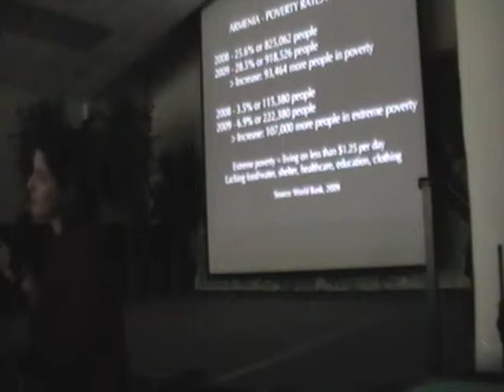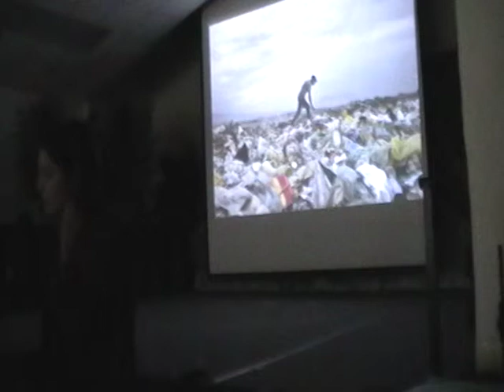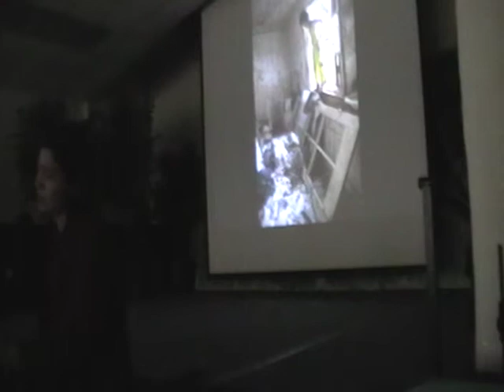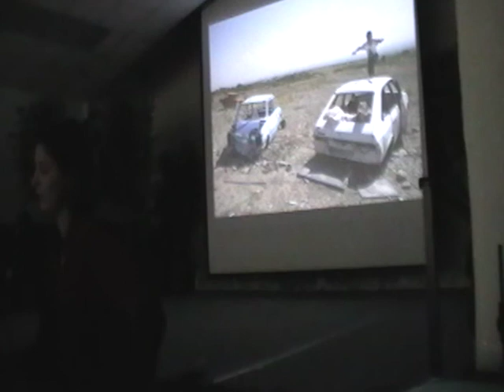ARPA | 4-Labor migration, life on the margins in Armenia {Sara Anjargolian}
Abstract: This lecture, photography presentation, screening of a short documentary, and book signing will cover two topics: labor migration from Armenia to the West and life on the margins of society in Armenia. The labor migration project, titled "Not Here: The Story of Nine Separated Families," documents the lives of nine families living between Los Angeles and Armenia. One person within each family has left Armenia in search of work and is now living and working in Los Angeles to support his/her family back home. The project explores both the breadwinner's new life in Los Angeles, and the lives of the family he/she left behind in Armenia. The second project, "How We Live," documents the current poverty crisis in Armenia. For the first time in over a decade, poverty is on the rise in Armenia, with 28% of the population living below the poverty line according to a 2009 World Bank report. Through stories and images, "How We Live" explores the socio-economic basis upon which poverty exists and is perpetuated, and simultaneously seeks to shine a light on lives that might otherwise pass quietly into oblivion.

Ms. Sara Anjargolian is a documentary photographer and attorney focusing on visual storytelling and humanitarian projects that seek to drive social change. She graduated summa cum laude from UCLA with a B.A. in Political Science/Public Policy, and then went on to law school at U.C. Berkeley's Boalt Hall, graduating in 2000 with a Juris Doctor degree. After admission to the California Bar, Sara joined the Justice Department in Washington, D.C. where she served as a trial lawyer. In 2002, Sara moved to the former-Soviet republic of Armenia on a Fulbright scholarship. She lived in Armenia for two and a half years, traveled extensively throughout the region, and photographed the country and its people. Sara also served as Associate Professor and Assistant Dean at the American University of Armenia law department where she focused on the changing role of women in post-Soviet transitional societies. Since her return to Los Angeles, Sara's photography has been featured in numerous exhibitions and presentations, and utilized in awareness and fundraising campaigns for humanitarian causes in partnership with non-profit organizations such as the Real Medicine Foundation, the International Institute for Genocide and Human Rights, the Armenia Fund, and the Tufenkian Foundation. Sara is currently touring with her new book of photography "How We Live: Life on the Margins in Armenia."